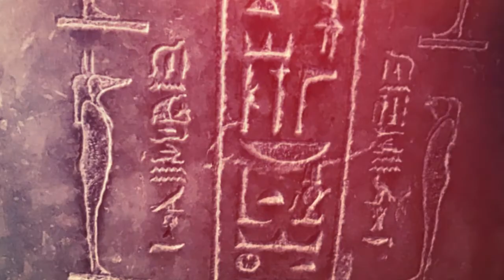Ancient Egyptian Art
Ancient Egyptian Art Exhibition
Sierra Artist Productions
2019